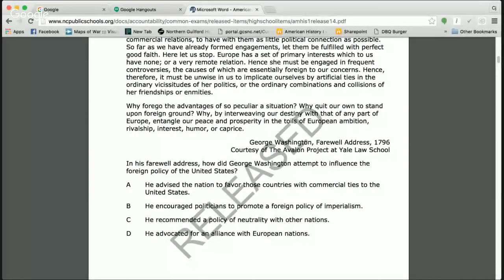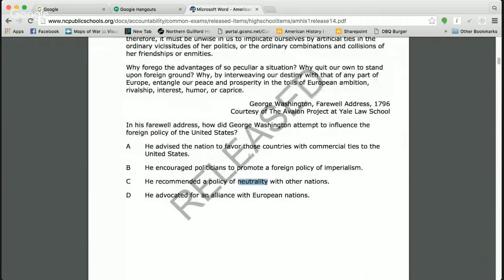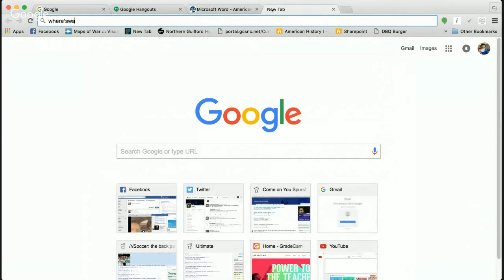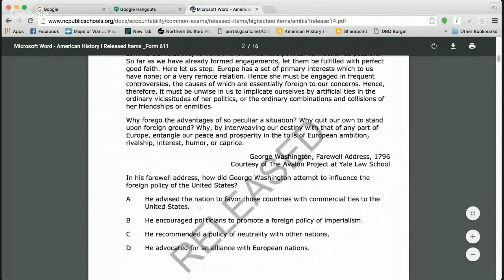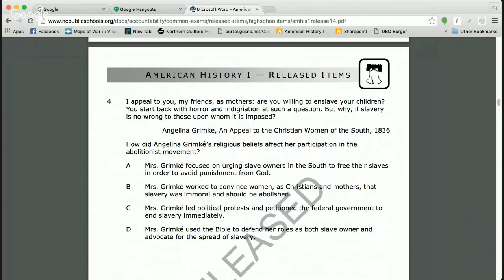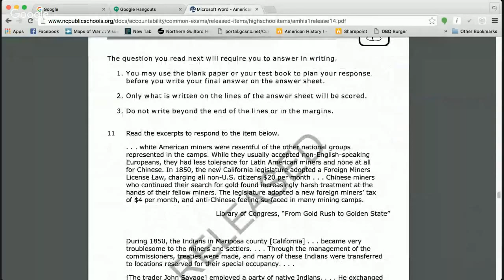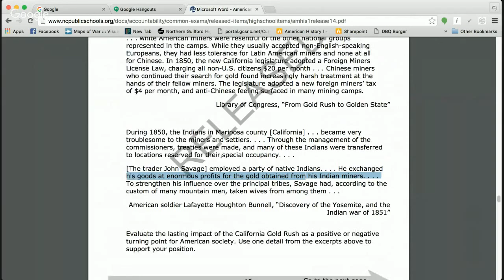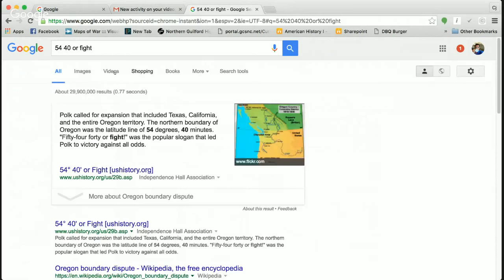Final Exam Review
NC American I Final Exam